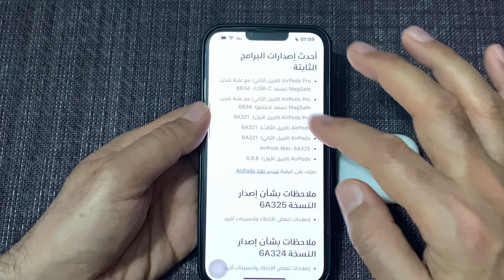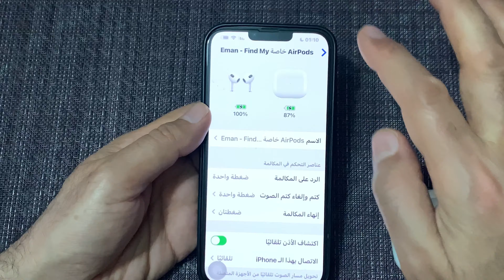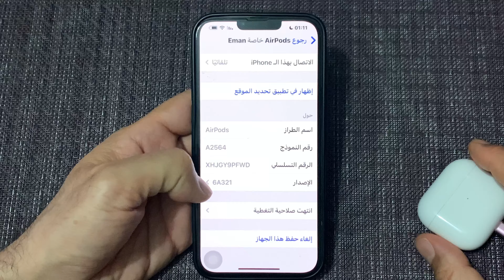طريقة تحديث سماعات ابل / تحديث ايربود الى اخر اصدار / تحديث ايربودز 6A321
طريقة تحديث سماعات ابل
 تحديث ايربود الى اخر اصدار
 تحديث ايربودز 6A321